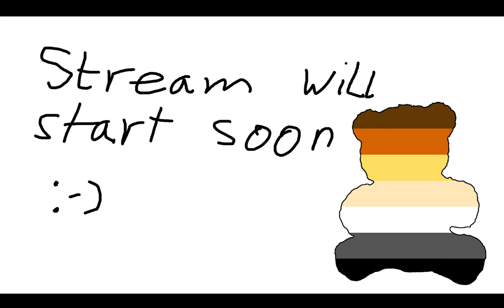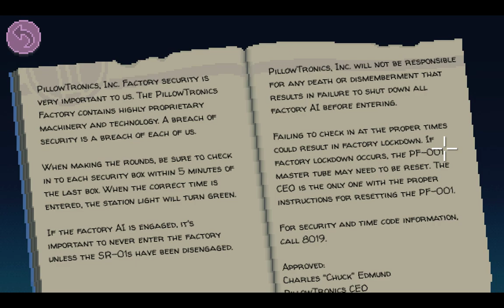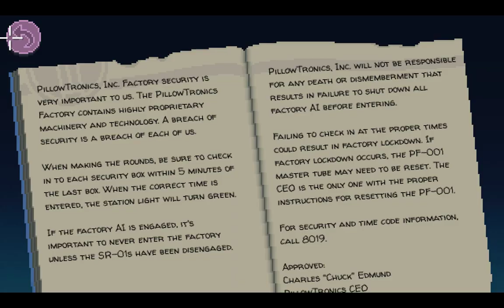[8/9] Thimbleweed Park Playthrough (EN, Deutscher Kommentar)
Teil 8 von 9 meines Thimbleweed Park Playthroughs.

English game language, German commentary